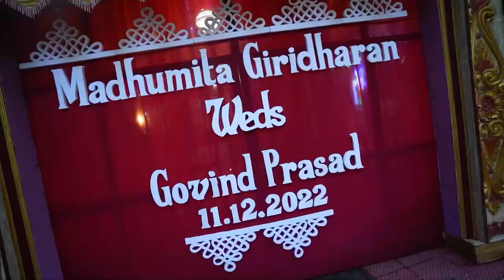Madhumita Weds Govind Prasad - Reception Highlights